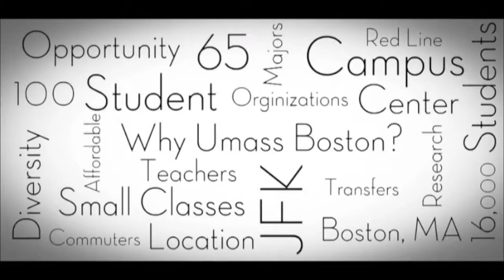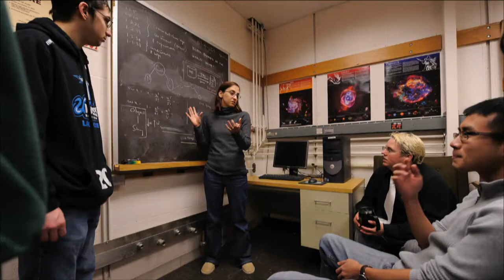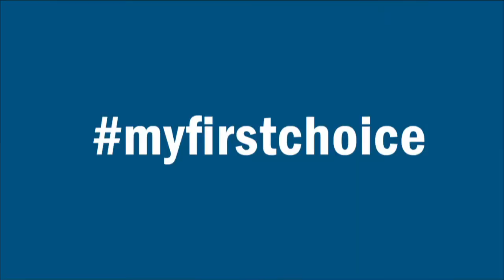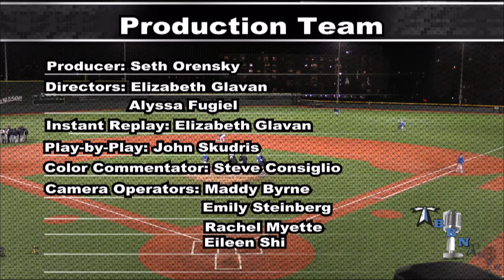UMass Boston Baseball vs. Suffolk University Webcast (4/5/17)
Suffolk University starting pitcher Ryan Pordes limited UMass Boston Baseball to three hits in eight innings to lead the Rams to a 3-1 win.